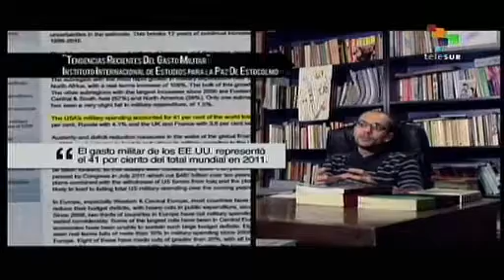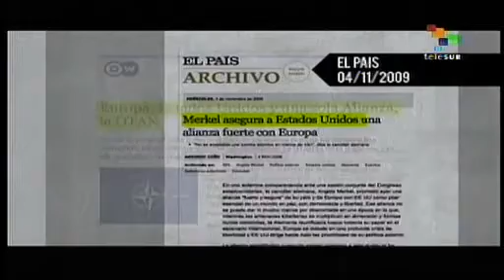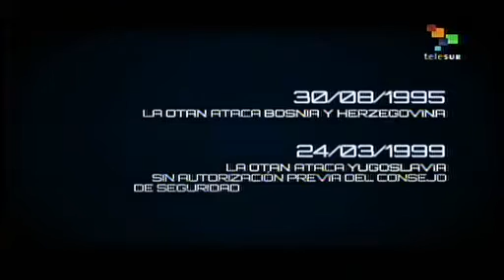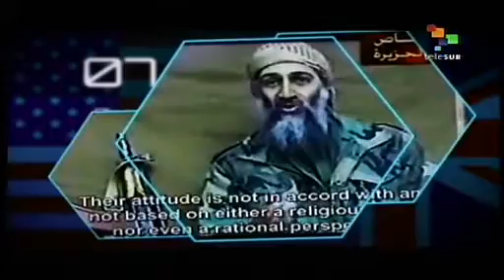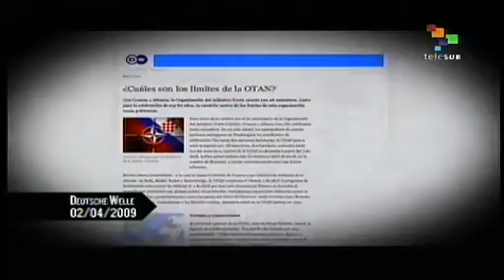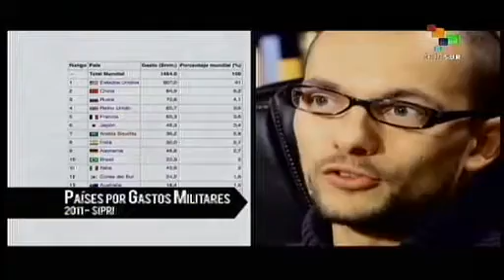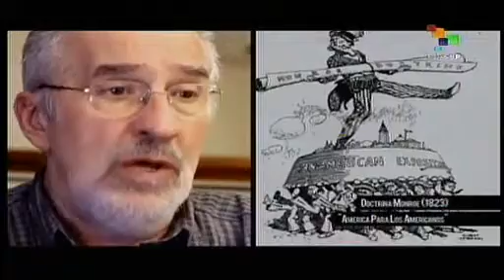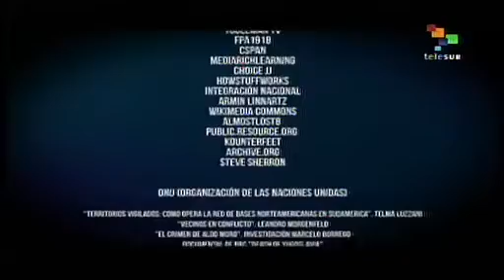LA OTAN EL BRAZO ARMADO DEL IMPERIO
Desenmascara la política de la OTAN